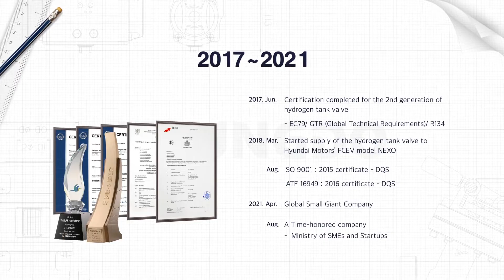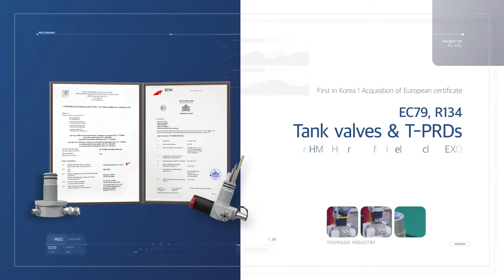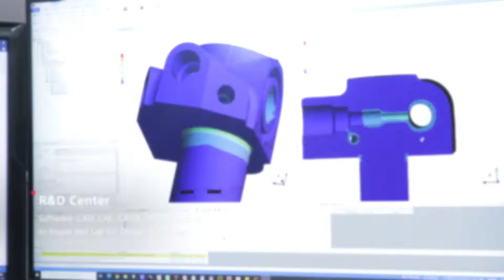[YOUNGDO INDUSTRY] Corporate PR Movie#valve hydrogen YOUNGDO INDUSTRY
YOUNGDO has been leading the domestic and global market for gas cylinder valves such as CNG, medical, industrial, CO2 valves since its foundation in 1974.
At the moment, we are making serious efforts in developing and supplying On-Tank Valves for Hydrogen Fuel Cell Electric Vehicles to contribute to the development of the Hydrogen Industry. YOUNGDO promises to supply the safest and the most reliable products to customers by in the future based on our accumulated know-how and expertise in the gas cylinder valve production.